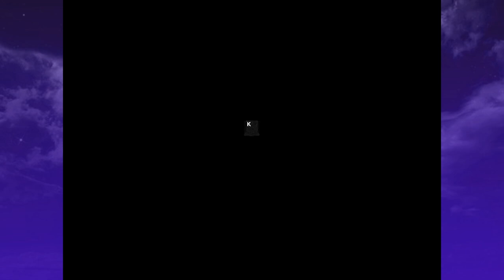Omori Part 21 - Cooking For The Queen